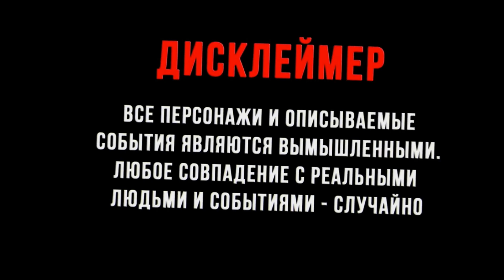#12 - Вячеслав Бутусов «Nautilus Pompilius 40 лет»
p.s.
на дошик - 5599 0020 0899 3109